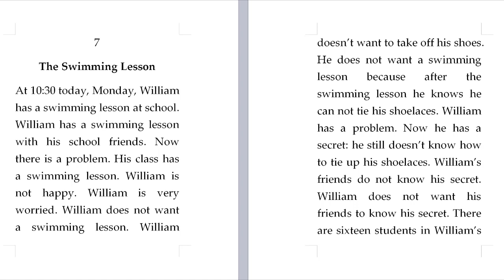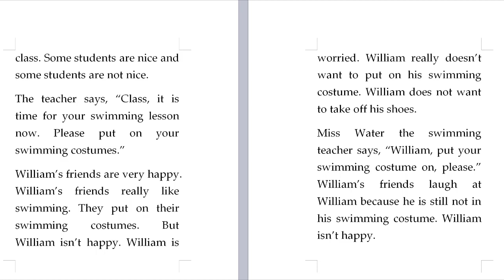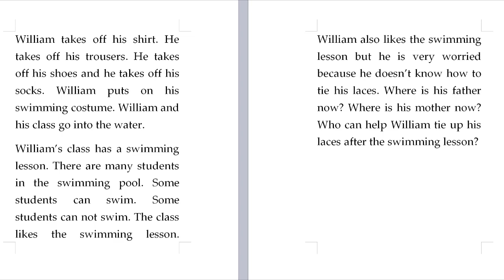Learn English the easy way. 🛠️ Practise basic grammar, learn vocabulary. 𝗣𝗹𝗮𝘆𝗹𝗶𝘀𝘁 𝗔: Level 🅰️1️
🔧 Learn to speak English by listening to simple messages that you can understand. Here at "The English Toolbox" we are committed to bringing you English lessons tailored around the very latest theories in language acquisition. We research these theories, receive feedback from their developers, and apply their principles to all of our lessons.

🪛 Imagine you buy a course called "How to Windsurf in 7 Days". During the course your instructor explains to you everything you can possibly ever want to know about windsurfing. He explains the principles of balance, how speed helps you acquire balance, the different winds, where to put your feet, how to hold the sail, what to do when you fall in, everything. He is very good at explaining. You understand absolutely everything he says and so you think he is a great teacher. It's normal. He is also very funny and entertaining so you think he is one of the best teachers you could ever hope for. Oh, and he does all this using an electronic whiteboard. Fantastic! You think "Well, if he's using the latest technology he must be good!"

🔨 While all of this is important, the problem is he never gets you to actually stand on a windsurf, in the water. You never even touch a windsurf. You spend 7 days talking about windsurfing but you never actually have a go. At the end of the course do you think you will know how to windsurf? Of course not and you never will if you insist on using this approach.
Good luck!

🪜 So how do you learn English? The research is very clear and it can be summarised in two words: comprehensible input. You learn to speak a language by listening to messages that you understand. That's it! Let me repeat that: you learn to speak by listening. This is a very important point to understand: you do not learn to speak by speaking (at least, not at first). Think about this for a moment. If you can only say in English "The book is on the table" and you do not know how to say anything else, how do you think you will improve your speaking? By listening to messages that you understand or by repeating the words "The book is on the table"? It is obvious that you need some kind of input before there can be any output. Ideally, this input needs to be easily comprehensible. It should be clear for you now that we learn to speak by listening. Listening is the single most important skill that you need to master if you want to learn to speak English.

🗜️Here at The English Toolbox we provide you with five courses (A-E) that give you comprehensible input or simple messages that you can understand. You will see the links under each video. Each course is progressively more difficult (A = 🅰️1, E = 🅱️2️+) and they all aim to provide you with quality comprehensible input. I invite you to find the level you are comfortable with. Follow the lessons on YouTube and write to us in the comments if you need any help.